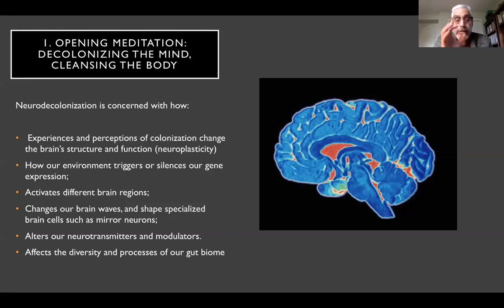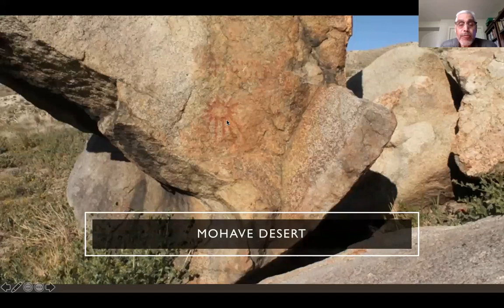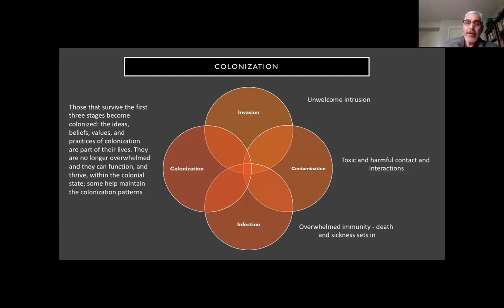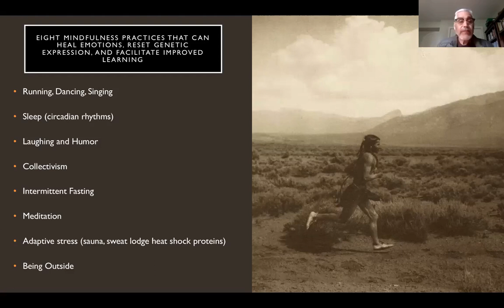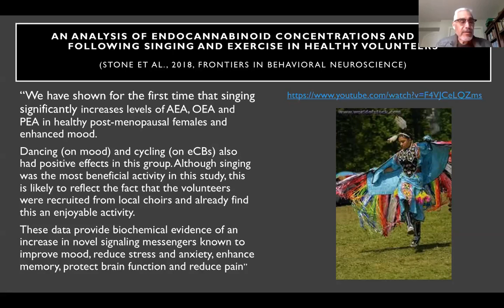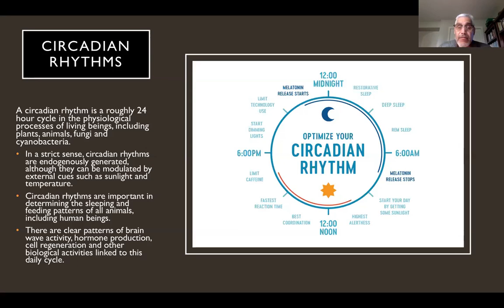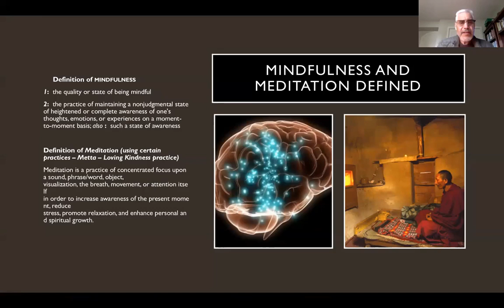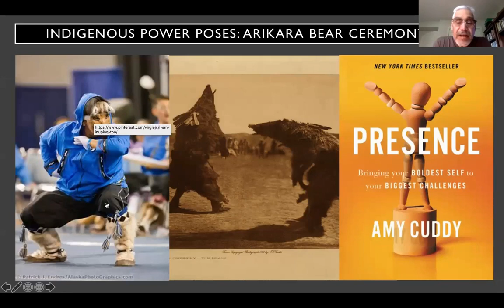Reclaiming Indigenous Wellness and Mental Health: Dr. Michael Yellowbird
Recorded on June 23rd, 2020.